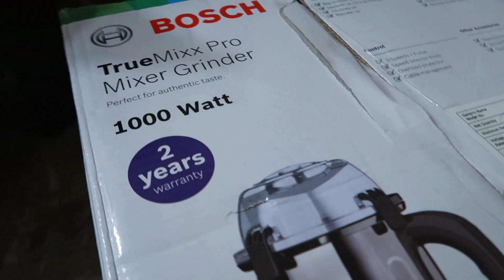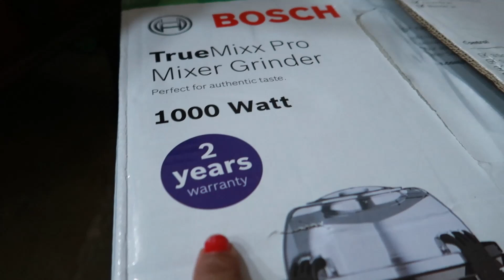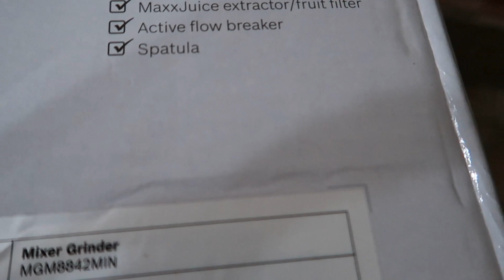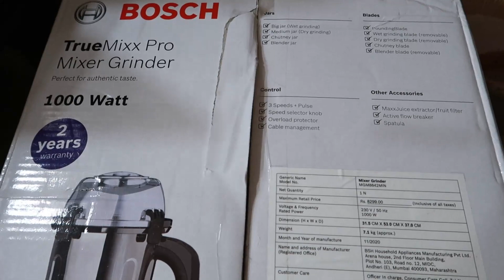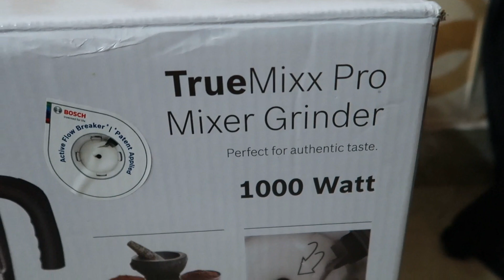Bosch Mixer Grinder Unboxing and Review/Best Mixer Juicer In Indian/Home and Lifestyle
Hello Friends,
1.Bosch mixcer Grinder 4 jar 1000 W:-
2.Bosch Mixcer Grinder 4 jar 750 watt:-
3.Bosch Mixcer 3 jar 750W:-
4.Bosch Mixcer 3 Jar 1000W:-

My Gear:-
My Kitchen Item:
Geek Robocooker
Glen Chimney
Prestige Gas top
Sandwich Maker
Other Items:-
Washing Machine
Vaccume Cleaner
Air Purifier

Regards,
Manisha Dahiya